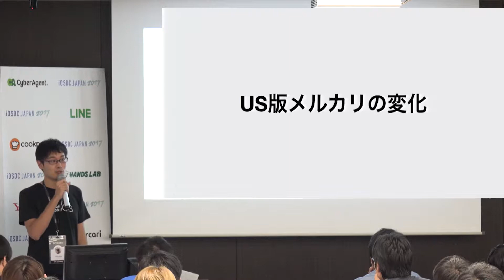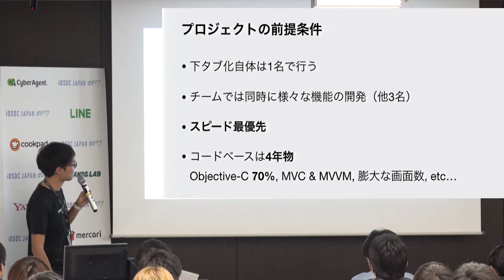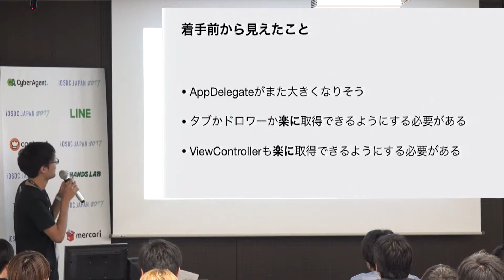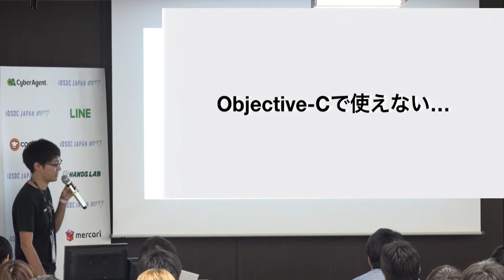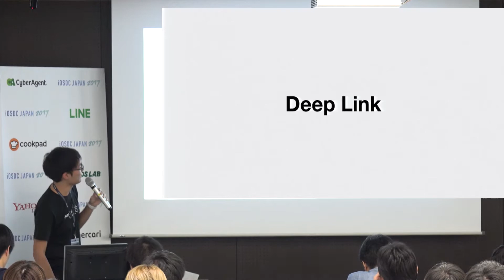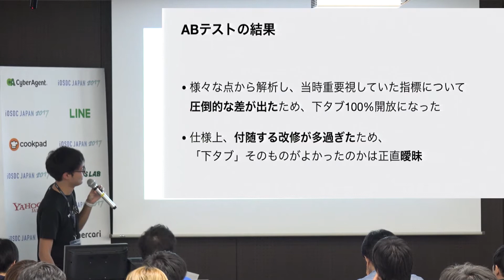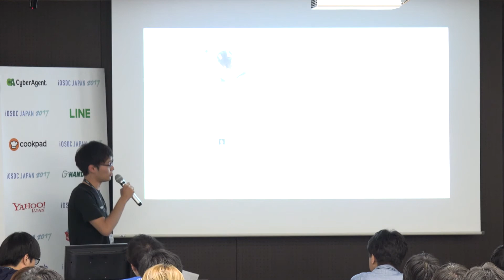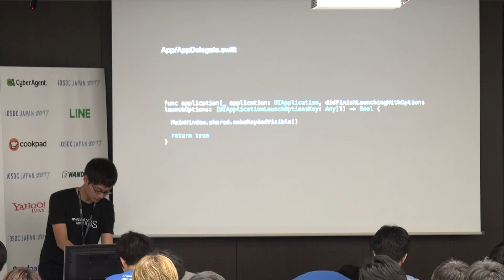iOSDC Japan 2017 09/16 Track C 16:20 / メルカリで実施した過去最大規模のABテスト「ドロワー vs 下タブ」の舞台裏 / 中元寺 武尊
iOSDC Japan 2017のセッション動画です。

2017/09/16 (15分）
スピーカー: 中元寺 武尊
タイトル: メルカリで実施した過去最大規模のABテスト「ドロワー vs 下タブ」の舞台裏

メルカリでは、サーバー側だけでなく、クライアントアプリ内でも様々なABテストを実施しています。
1度のリリースで、多いときには新たに5つほど新しいABテストが追加されることもあり、データをもとに日々サービスの向上を行っています。

今回は、少し前のことになりますが、メルカリUS版アプリで実施した、過去最大規模となるABテスト「ドロワー vs 下タブ」について、

・その実現方法（設計）
・ぶつかった壁
・やってみた結果

などなど、可能な範囲で洗いざらいお話します。